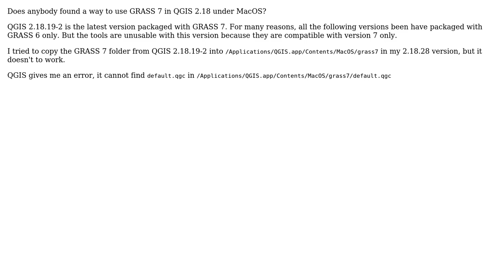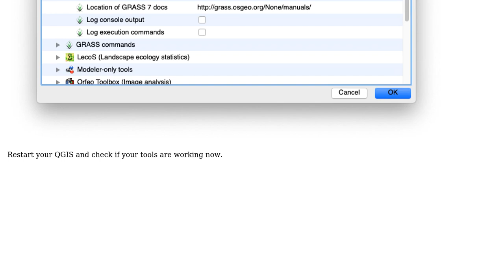GIS: Using GRASS 7 in QGIS 2.18 on MacOS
With thanks & praise to God, and with thanks to the many people who have made this project possible! | Content (except music & images) licensed under CC BY-SA | Music | Images & others | With thanks to user Taras user M-Rick user henkth and the Stack Exchange Network Trademarks are property of their respective owners. You are responsible for your own actions.